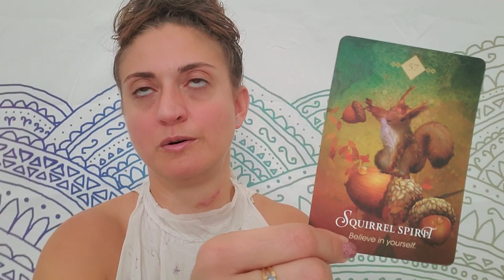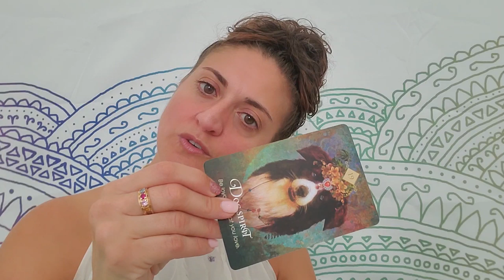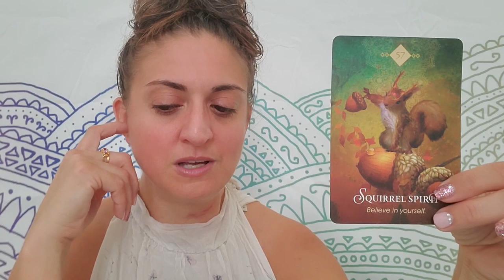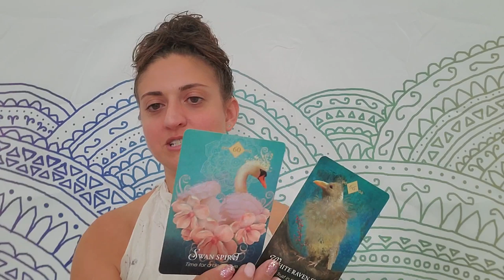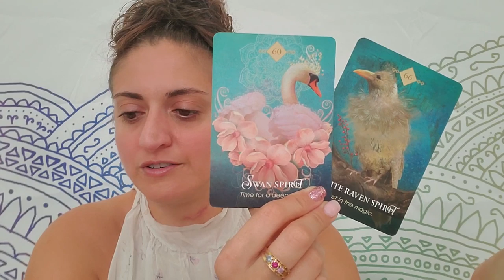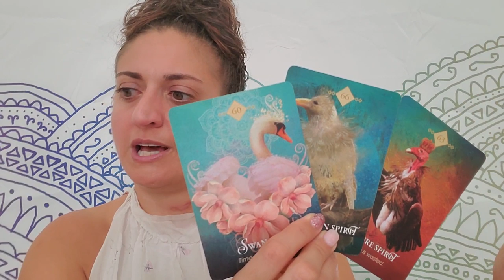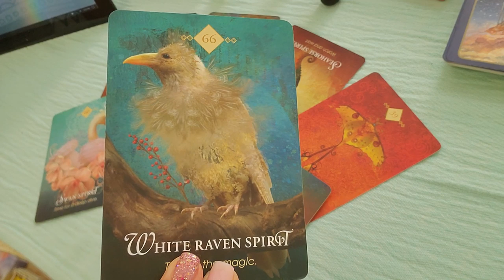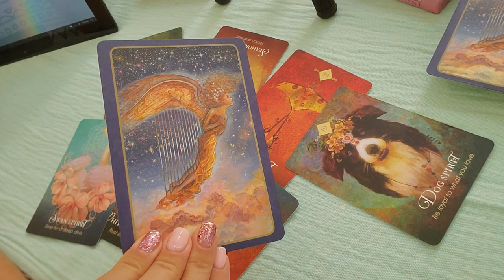♌ Leo: Perception Manipulation ♌ Oct.2-9, 2019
Weekly Oracle and tarot reading from Born without Boundaries for Leo, Oct.2-9, 2019. Is it really as bad as it seems?

PERSONAL READINGS:
Recorded $100
In the body of the email specify: